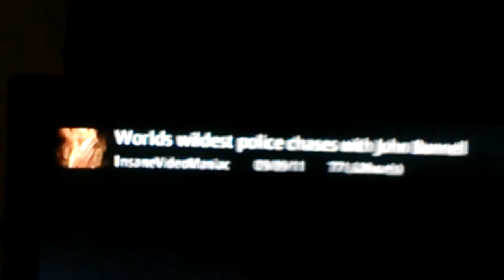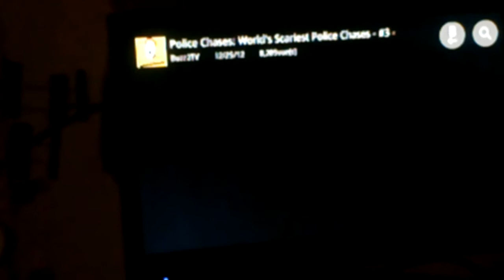Youtube sur wii ne fonctionne plus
Hier soir on regardais youtube sur ma wii et se soir plus de video ne fonctionne avec la wii !pourquoi?